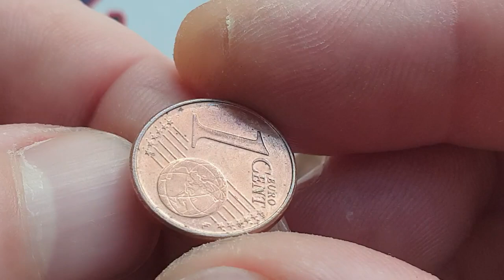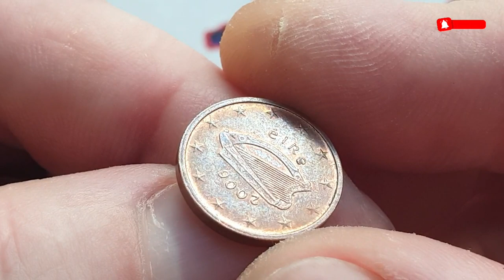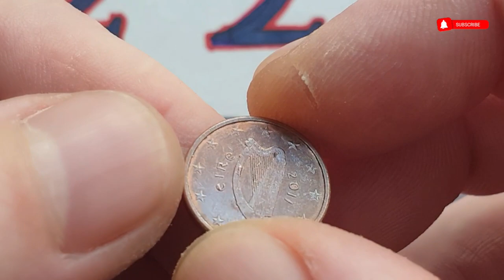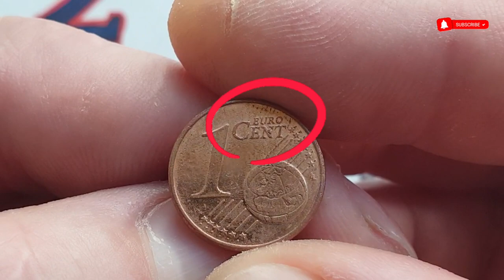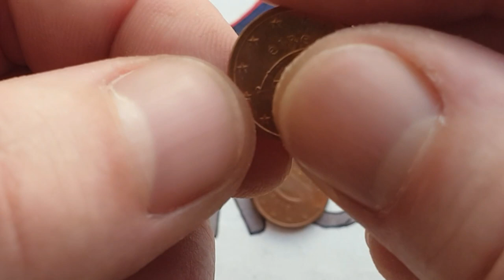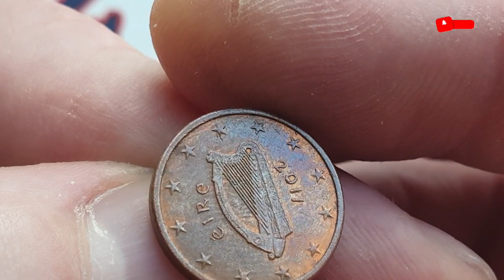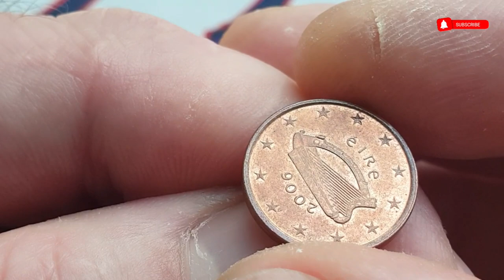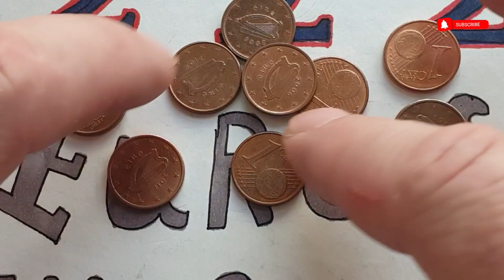1 euro cent Error from Ireland 🇮🇪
Error, Error, Error!!! 1euro cent from Ireland